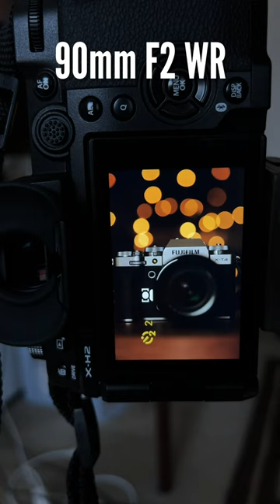Quick Bokeh Test: Viltrox75mm F1.2 Pro vs Fujifilm XF90mm F2 vs 56mm F1.2 WR vs 50mm F1.0 WR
XF90mm F2
XF56mm F1.2 WR
XF50mm F1.0 WR
Viltrox Amazon Store

Hello everyone, I want to compare the bokeh (in both minimal focal distnace and same distance) among these three lenses: Viltrox 75mm F1.2 Pro vs Fujifilm 56mm F1.2 WR vs 90mm F2 WR and XF50mm F1.0 WR.

POV Gears:
Chest mount
Mount Adapter for iphone
iPhone 13 Pro Max
Manfrotto 492 LCD Micro Ball Head with Shoe Mount
Screen Recording